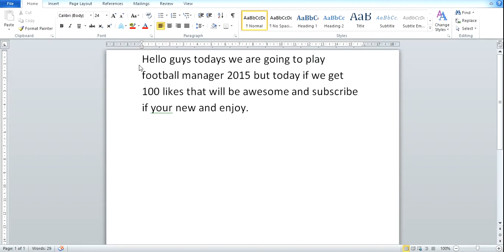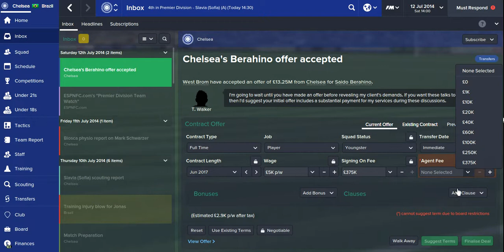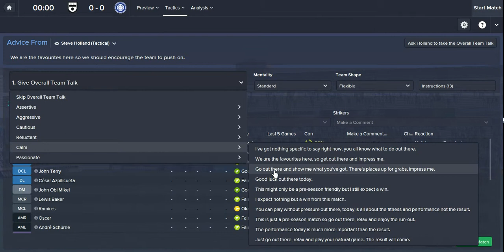Football Manager 2015 Demo#3